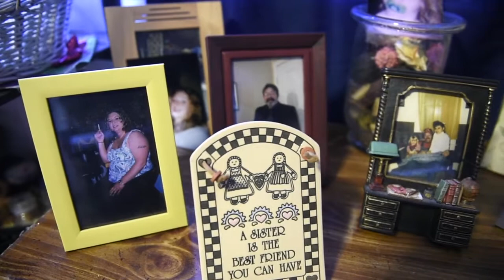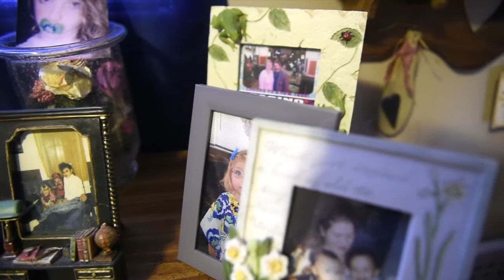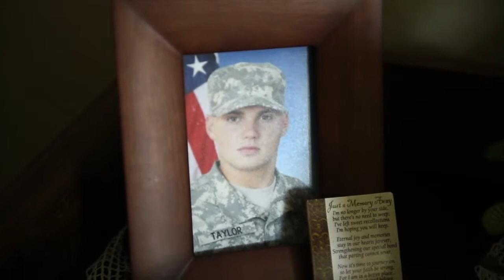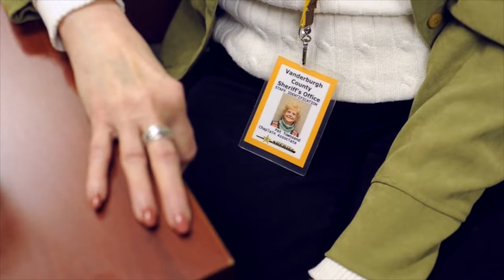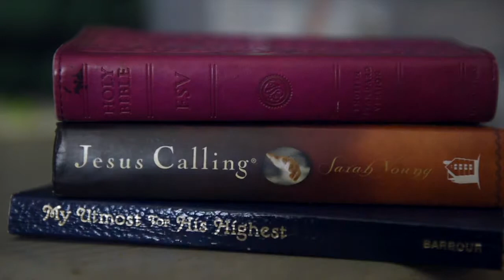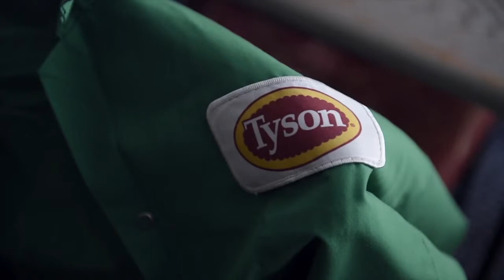GNJPM Clisties Story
Story of God's life changing grace in the life of a female inmate through a volunteer .